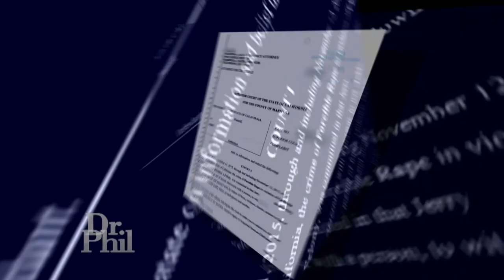Man Says False Accusations ‘Turned His Life Upside-Down’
Dr. Phil welcomes a varied group of people to his stage to discuss the idea of straight men being the new minority. Dr. Phil talks to political commentator Tomi Lahren who, in a viral video, branded many men in America as “boys” who act like “trash.” He also meets Jerry, a man from California, who says he was falsely accused of raping a woman. And, Dr. Phil welcomes leading academics, Dr. Warren Farrell and Wendy Murphy, who each have polarizing opinions on the plight of straight men in America. Plus, a man who says he got tired of dealing with women so much that he decided to date men. How does the audience respond to his views? Tune in to find out! (19025)